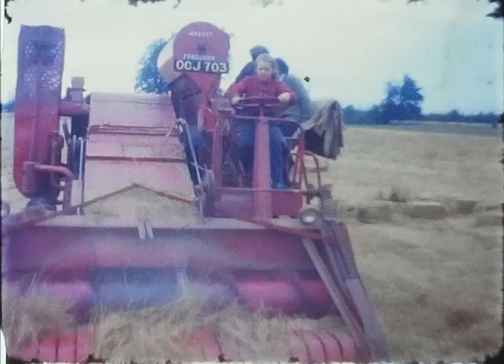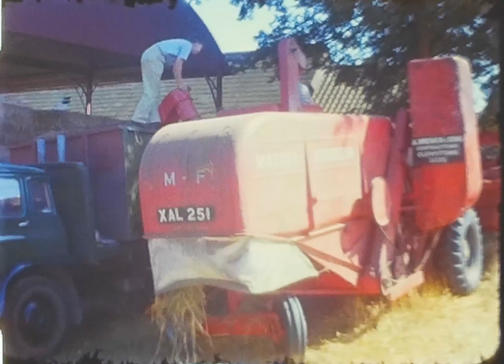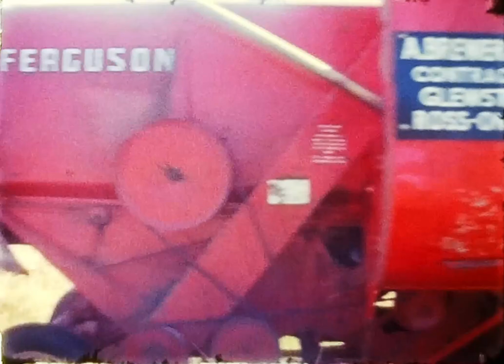Combining at Harewood Park, Herefordshire c. 1964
My mum and aunt driving the combine at Harewood Park near Ross-On-Wye in Herefordshire. Some time around 1964.